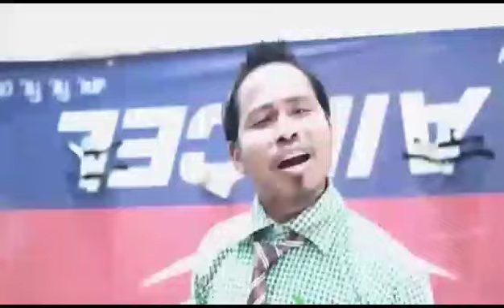Aiow dakalisw jana tangnai Nepal ao 🤣🤣//DM DM Vlog//